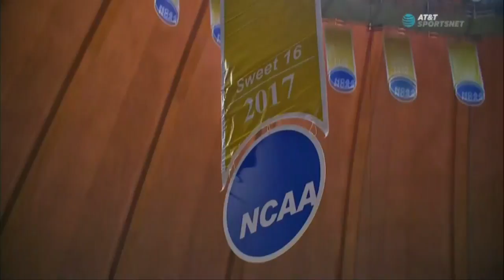2017-18 NCAAB - #23 WVU vs Long Beach State